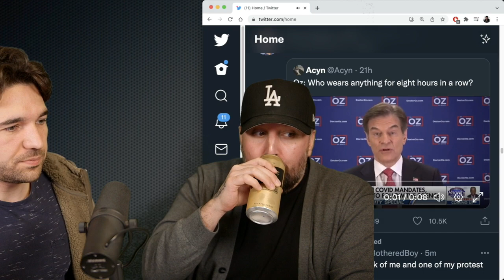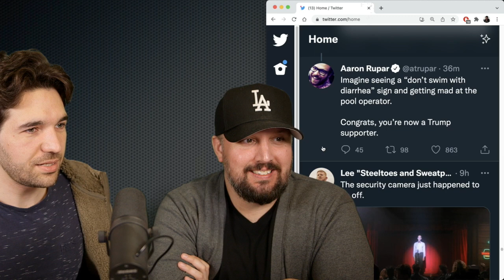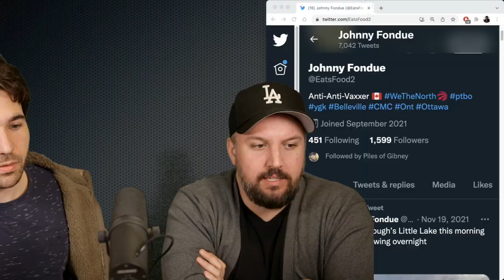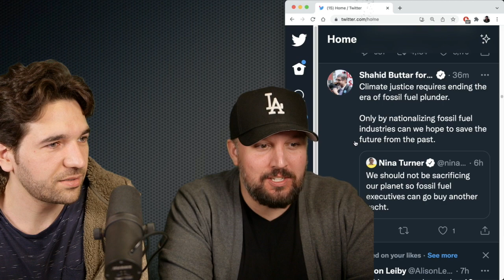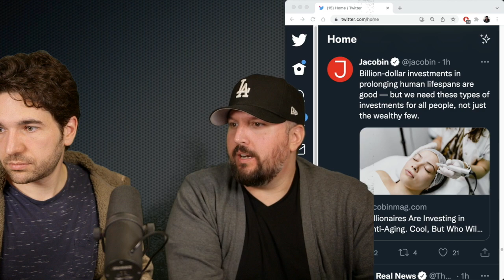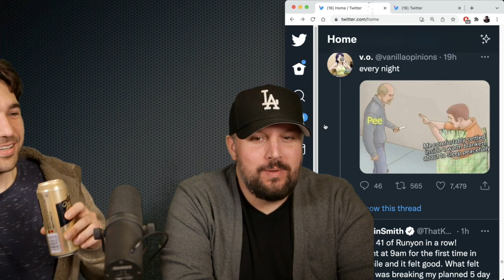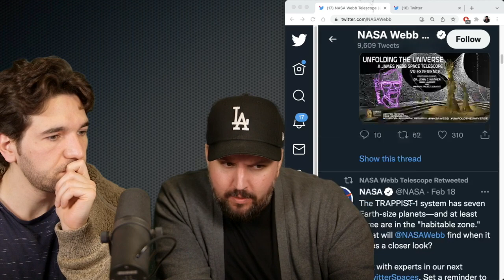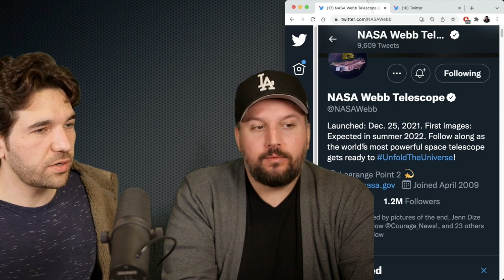David & Miles: Ep.4 "Would You Rather.."